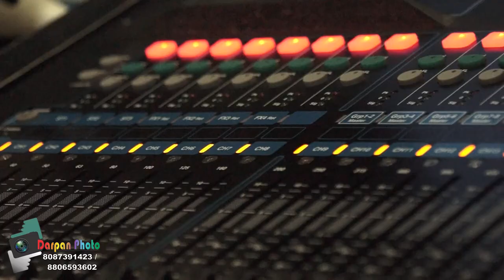O PYAARI MAA MASTERED